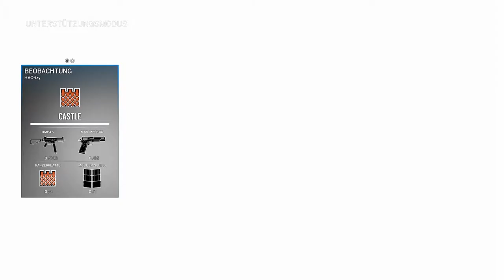Rainbow Best Moments [#029] - Die Nutella-Werbung